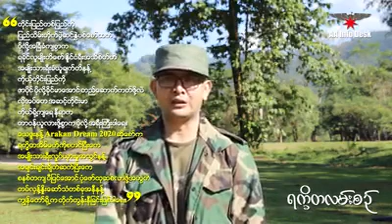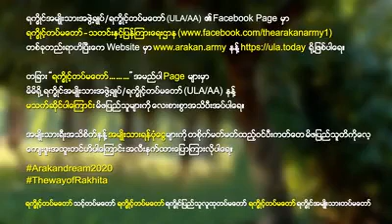AA/ULAႏိုင္ငံေရးစစ္ေရးႏွင့္ပတ္သက္လို႔AAစစ္ဦးစီးခ်ဳပ္မွျပည္သူမ်ားသို႔ရွင္းျပခ်က္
ရကၡိဳင္အမ်ဳိးသားအဖြဲ႕ခ်ဳပ္/ရကၡိဳင့္တပ္မေတာ္(ULA/AA)၏ လက္ဟိ ႏိူင္ငံရီး၊ စစ္ရီး အၿခီအနီမ်ားႏွင့္ပတ္သက္၍ ရကၡိဳင့္တပ္မေတာ္ စစ္ဦးစီးခ်ဳပ္မွ ျပည္သူလူထုသို႔ ယွင္းလင္းေျပာၾကားခ်က္